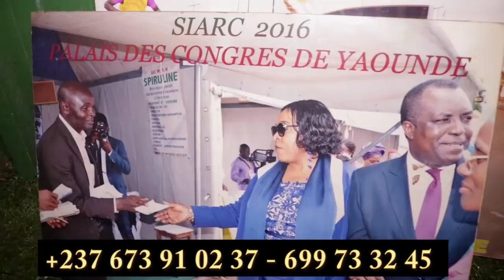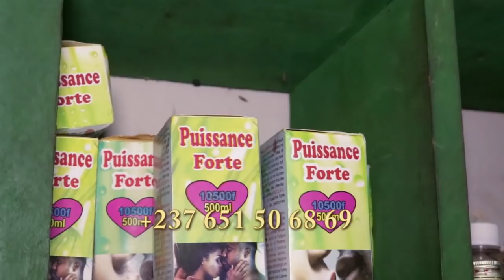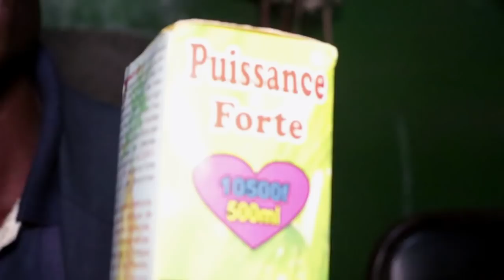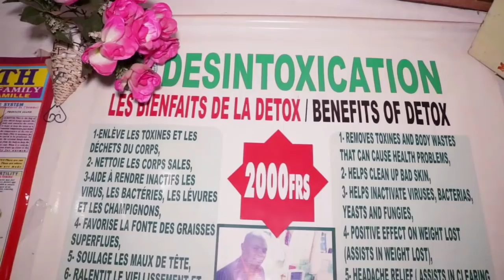Allôoo Urgent! Ce Monsieur vient de me sauver la Vie...Ecoutez attentivement